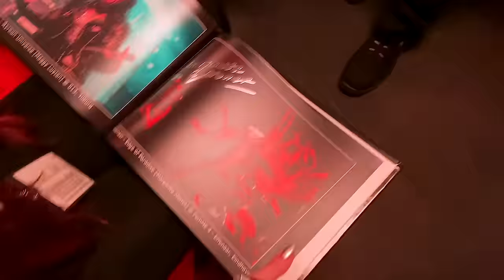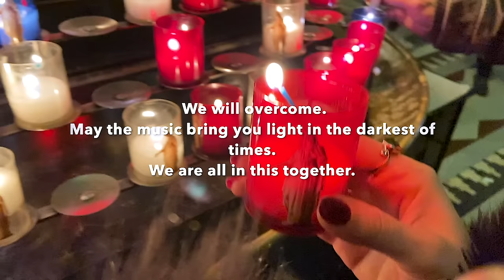Edge Of Paradise "Hollow" - Official Video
Formed by singer/pianist Margarita Monet and guitarist Dave Bates in 2011, Los Angeles based Edge Of Paradise has made a name for themselves in the metal scene with the release of well-received independent albums and heavy touring both nationally and internationally. Their new album, and first for Frontiers, “Universe” was produced by Mike Plotnikoff (Halestorm, Three Days Grace) and mixed by Jacob Hansen (Amaranthe, Volbeat, Pretty Maids). “Universe” brings together a symphonic and classic metal approach with more contemporary sounds like industrial and electronic influences.

"With this album, we set out to create something that would transport you to another world, music that transcends time and space and takes you on an epic ride through our 'Universe'! The songs are about shattering your fears, testing your limits, and going after your passions at the speed of light, holding on to our humanity and supporting one another as we enter our insane digital future together. Musically, the songs hit you with a cosmic wall of sound, supersonic energy with massive industrial and symphonic textures. We were very lucky to have the best production team for this album as Mike Plotnikoff and Jacob Hansen helped capture our vision perfectly," says vocalist Margarita Monet.

Tracklist:
1. Fire
2. Electrify
3. Universe
4. Alone
5. Hollow
6. World
7. Perfect Disaster
8. Face Of Fear
9. Stars
10. Burn The Sun

Line-up:
Margarita Monet - Vocals
Dave Bates - Guitars
David Ruiz - Guitars
Vanya Kapetanovic - Bass
Jimmy Lee - Drums